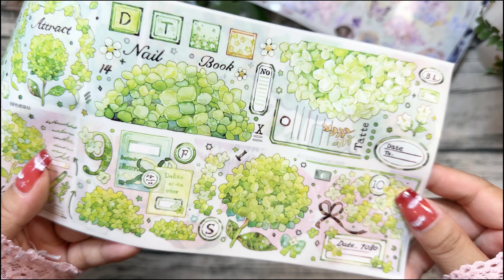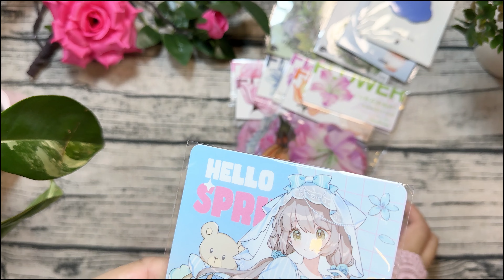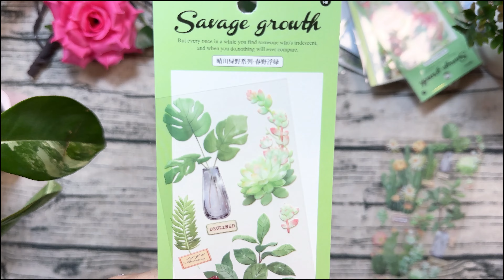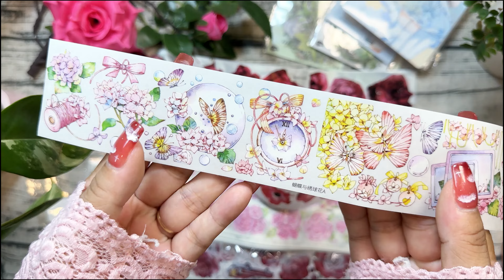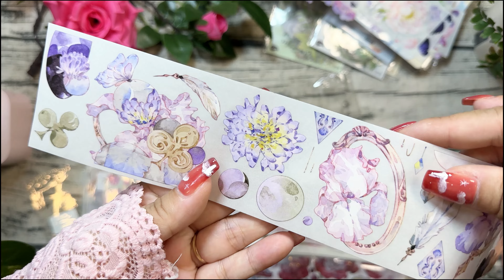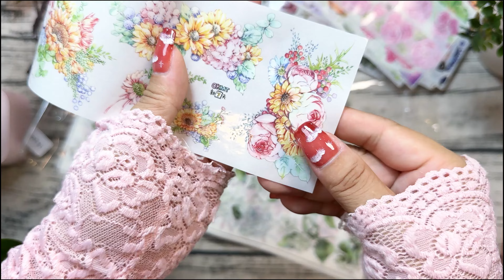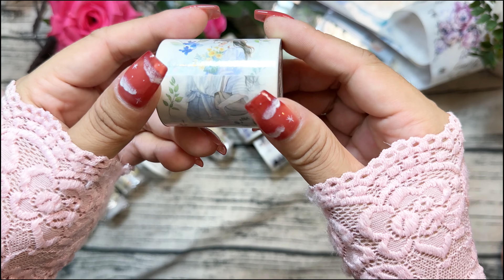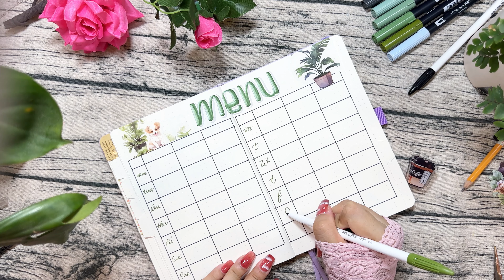1 Triệu Tiền Sticker Có Gì? Unboxing Stickers Journal - Đồ dùng trang trí sổ dễ thương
Hôm nay Trâm unbox quà từ một cô bạn cùng làm cà phê nha.

Trâm cũng tìm được một vài nơi bán stcker có trong video này. Chúc các bạn xem video vui vẻ nha.
1. Các loại sticker

3. Bút Marvy for drawing